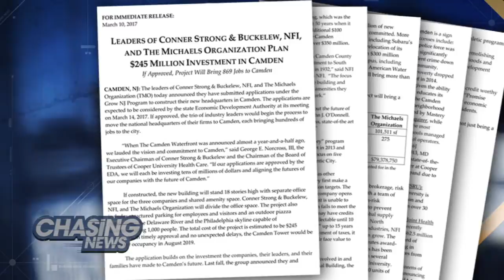Grift For The Mill?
More than $200 million worth of state tax breaks are headed to Camden in the form of support for a new tower that will house the offices of South Jersey power broker George Norcross' insurance company, a state board decided Thursday.

Conner Strong & Buckelew will receive $86 million over 10 years to move its headquarters from Marlton to Camden, creating over 250 jobs as part of a deal with the New Jersey's Economic Development Authority.

Conner Strong and two other companies will be housed in the new Camden Tower, where construction was underway Friday and is set to be finished in 2019.

The administration of Gov. Chris Christie has received criticism for using tax breaks to spur growth. The Bergen Record found Christie's administration has promised $7.8 billion in breaks since the governor took office in 2010. The tower project will receive $245 million in total over 10 years and has promised to bring 869 jobs to Camden, resulting in a cost to taxpayers of $281,703.11 per job.